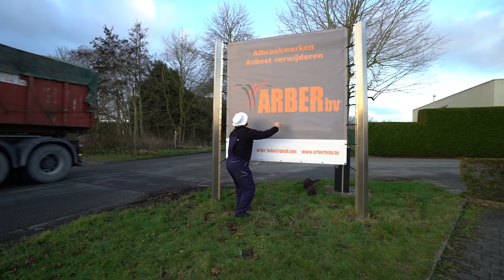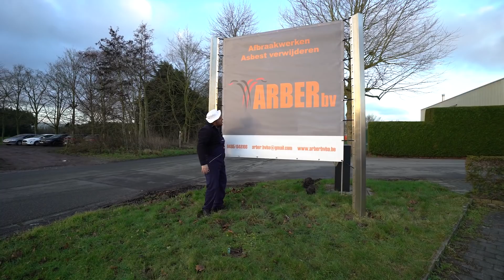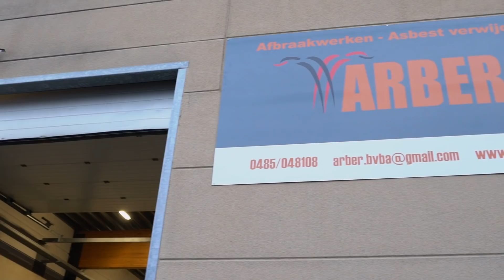Tigri ekspert me prish e jo me ndreq (Firma Arber bv)